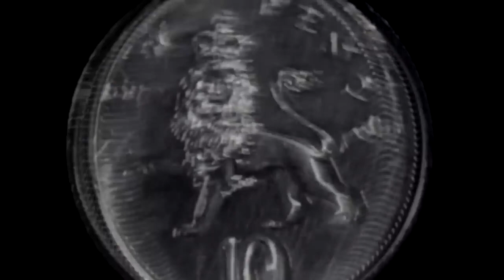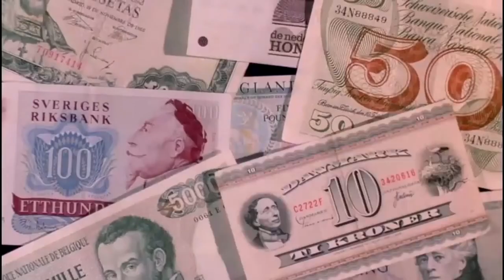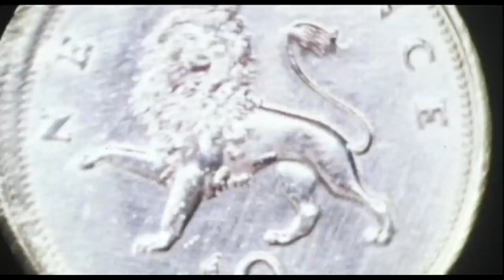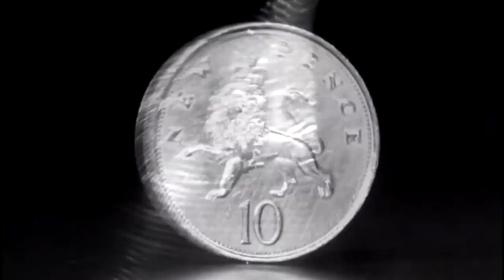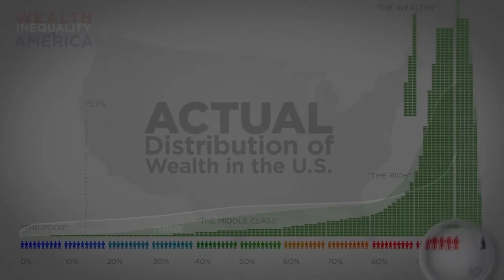🌈 🎩 Pink Floyd 💰🔥 Money 🍀 ⭐ (Music 🎼 Video 💵)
Taurus: May 14 - Jun 19 (37 days)

Gemini: Jun 20 - Jul 20 (31 days)

Cancer: Jul 21- Aug 9 (20 days)

Leo: Aug 10 - Sep 15 (37 days)

Virgo: Sep 16 - Oct 30 (45 days)

Libra: Oct 31 - Nov 22 (23 days)

Scorpio: Nov 23 - Nov 29 (7 days)

Ophiuchus: Nov 30 - Dec 17 (18 days)

Sagittarius: Dec 18 - Jan 19 (32 days)

Capricorn: Jan 20 - Feb 15 (28 days)

Aquarius: Feb 16 - March 11 (24 days)